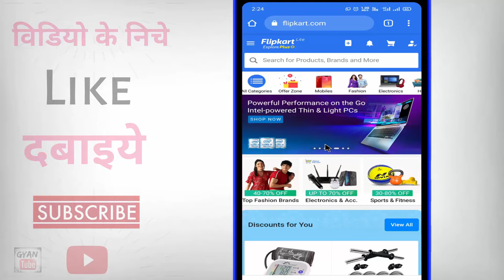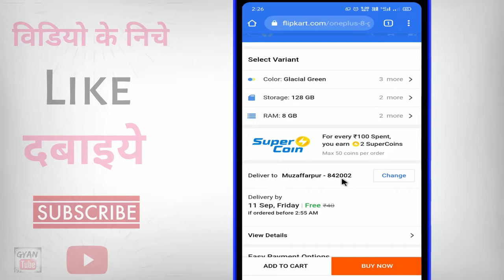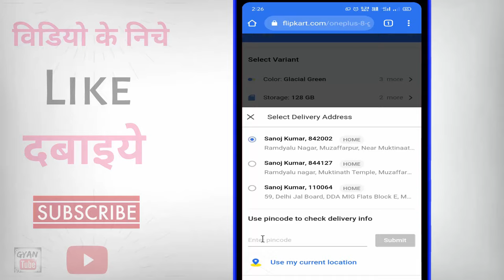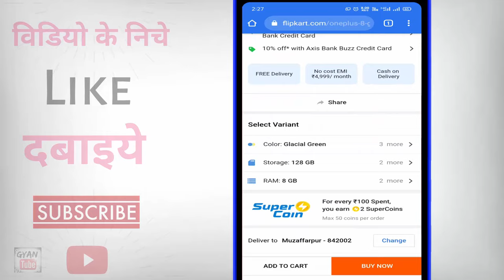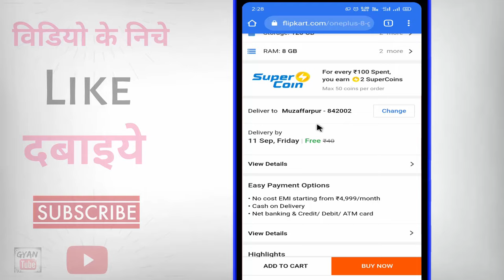Flipkart se out of stock kaise hataye ? Flipkart out of stock problem solve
Flipkart se out of stock kaise hataye ? Flipkart out of stock problem solve | how to fix out of stock in flipkart | flipkart par out of stock kab hatega | flipkart par out of stock ka matlab kya hai | how to solve flipkart out of stock problem | flipkart out of stock for pin code | flipkart se out of stock order kaise kare | kya aapake flipkart me bhi out of stock bata raha hai to phir ye video dekhate rahiye